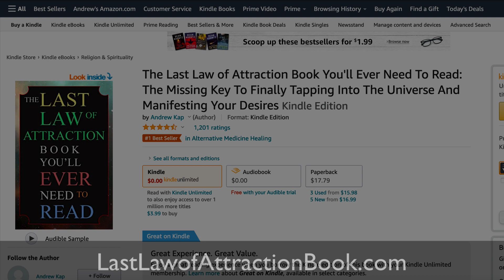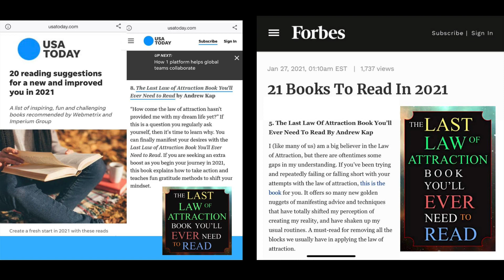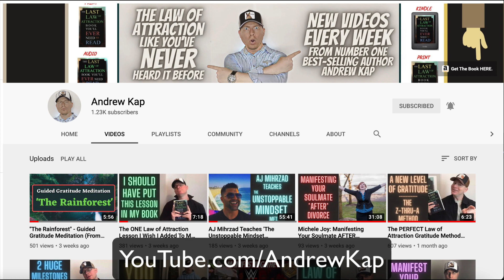Christine McKay: Negotiate With Brilliance [Shatter The Mold]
In today’s episode, we get a true masterclass in the art of negotiation with the Founder and CEO of Venn Negotiation AND the host of “In the Venn Zone."